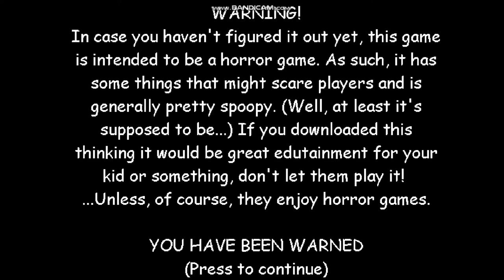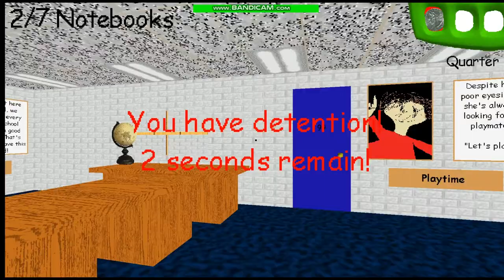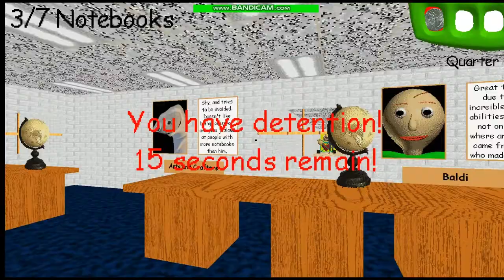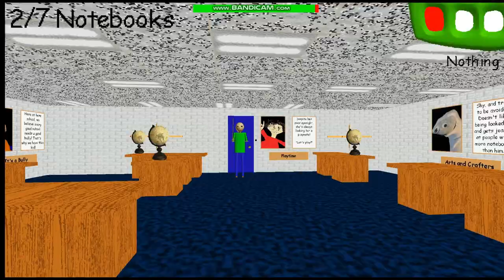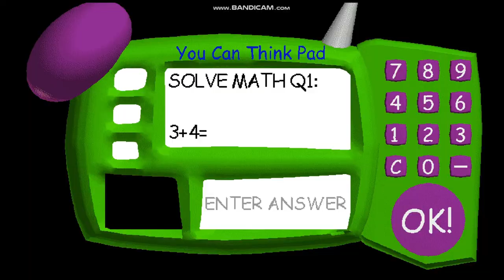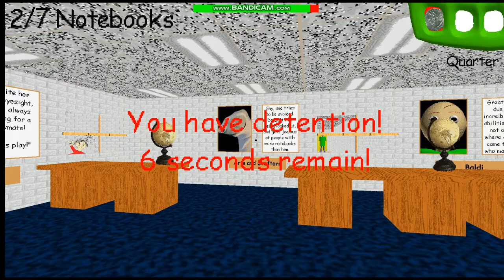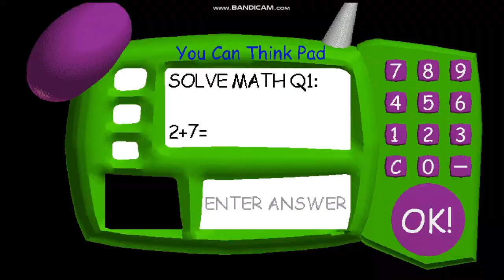Playing baldi basic for first time 😖